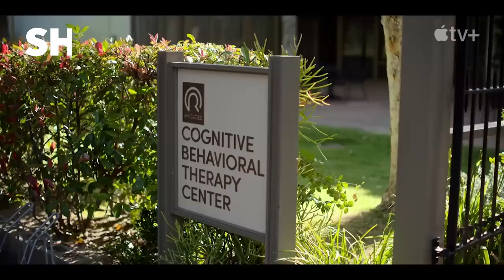Harrison Ford is best part of ‘unremarkable’ Shrinking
Harrison Ford stands out as “the best part” of Apple Original comedy series Shrinking, in one of the star’s first major television roles, Binge or Bin’s Jacob Stolworthy says.

The comedy-drama follows grieving therapist Jimmy (Jason Segel) who starts to break the rules and tell his clients exactly what he thinks. Ignoring his training and ethics, he finds himself making tumultuous changes to people’s lives - including his own.

Despite having “high hopes” for the series - written by Ted Lasso co-creators Bill Lawrence and Brett Goldstein - Jacob says the show is “unremarkable” and criticises the material for not being as “strong as it needs to be” for a 10-episode series.

The full episode of Binge or Bin is streaming now on Independent TV